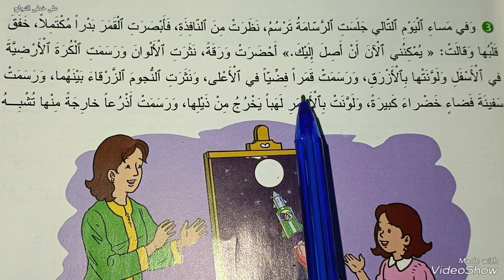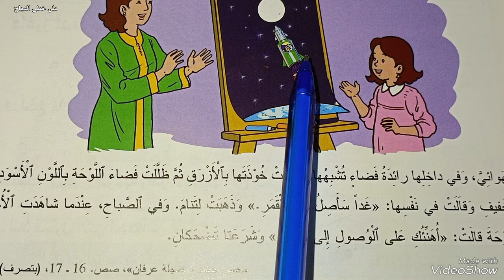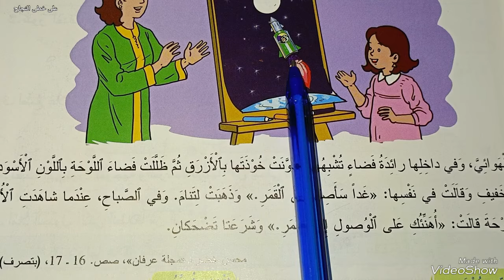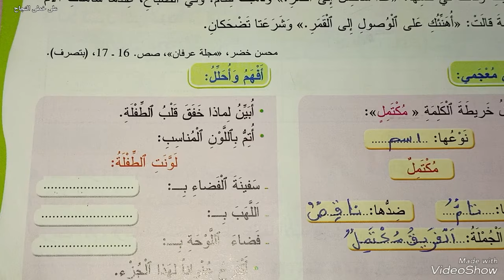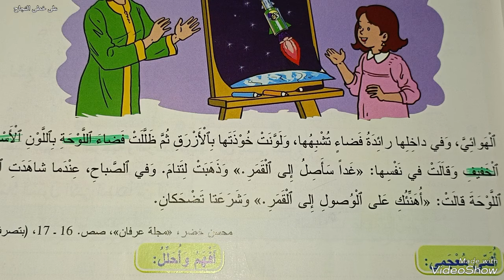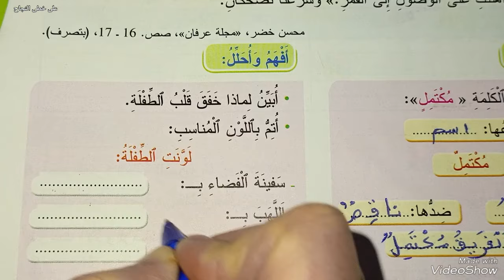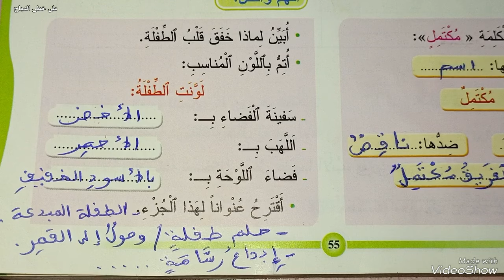الرسامة الصغيرة والقمر الجزء الثالث/المفيد في اللغة العربية الرابع ابتدائي صفحة 55